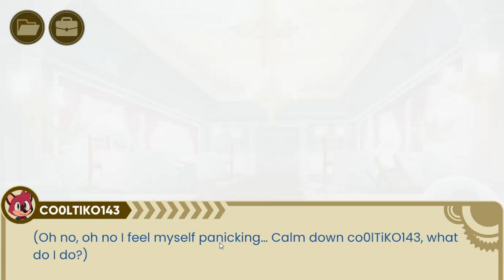The Murder of Sonic The Hedgehog part 1(read desc)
i have steam!